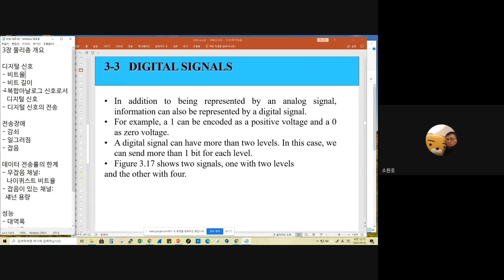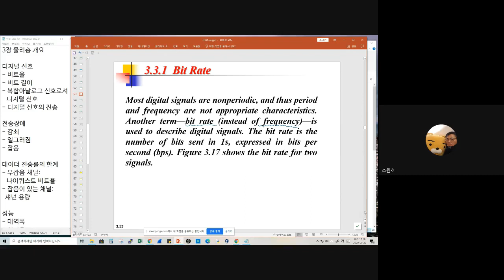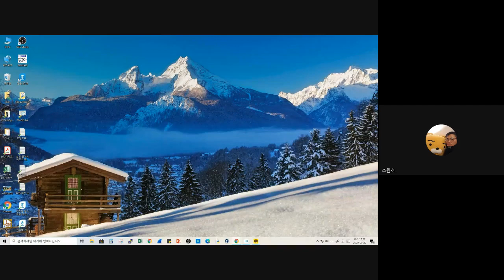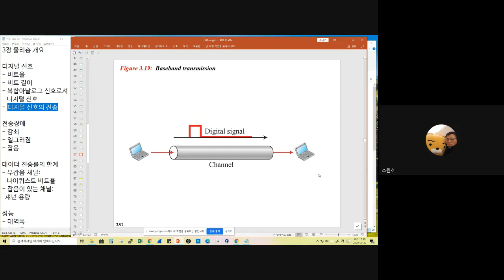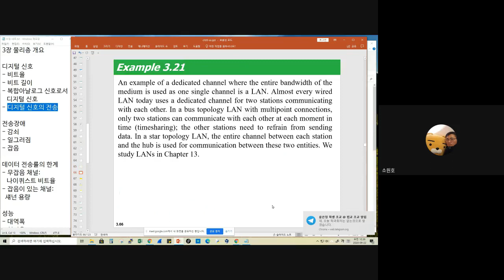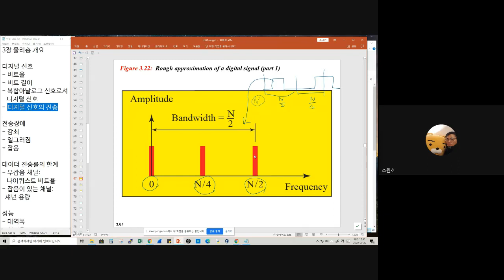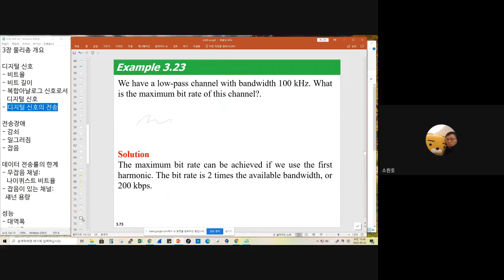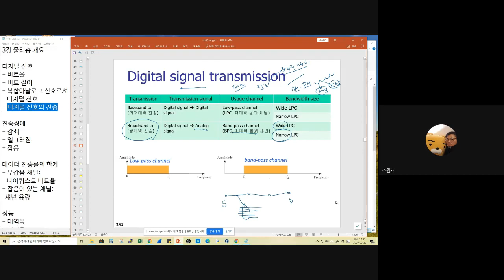네트워크 디지털신호 전송